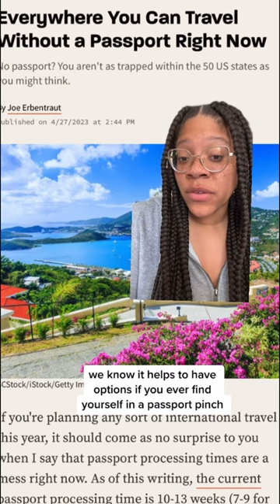No passport? No problem. Here are all the places you can go without one!